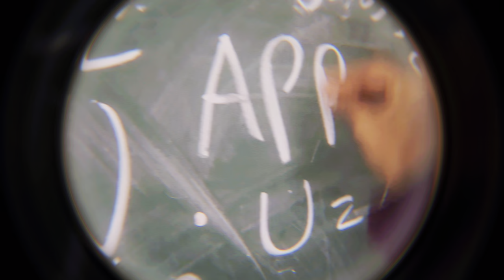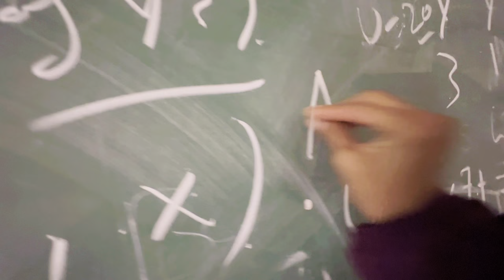FIRST DAY OF COLLEGE 🤩 || COLLEGE M A FOR APPLE 🍎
Hy artians i am back with another vlog

Jaisa ki aaap sabko pata h aab mere college open ho gaya h so ill be uploading vlogs there tooo